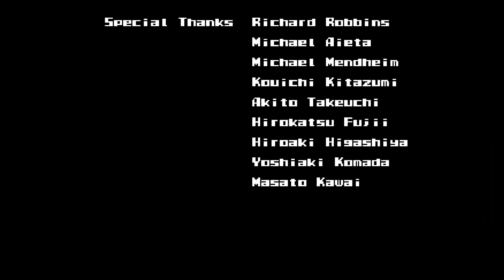Bay Route [Arcade] Gameplay até zerar!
Bay Route é um jogo no estilo "run-and-gun" desenvolvido pela Sunsoft e Sega em 1989 para os arcades Sega System 16B.
Neste jogo você controla um soldado armado com quatro diferentes tipos de armas, numa missão de enfrentar uma organização criminosa que detém alguns reféns.